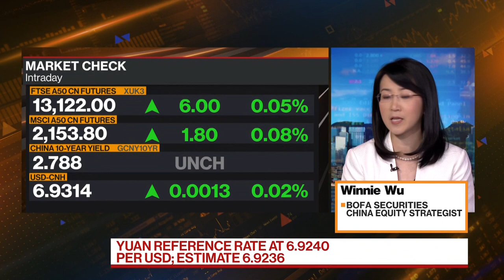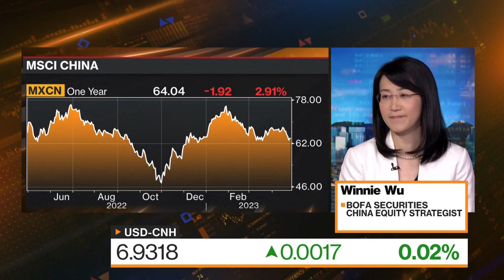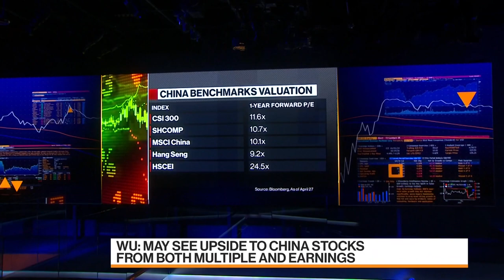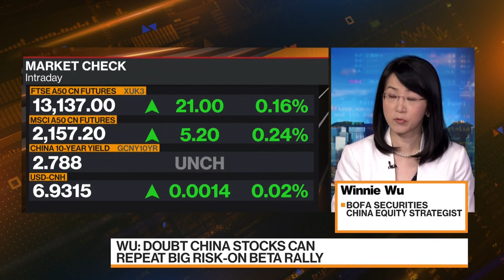China Stock Market to Remain Volatile Near Term: BofA Securities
Winnie Wu, China equity strategist at BofA Securities, discusses the outlook for the market. She speaks with David Ingles and Yvonne Man on "Bloomberg Markets: China Open."